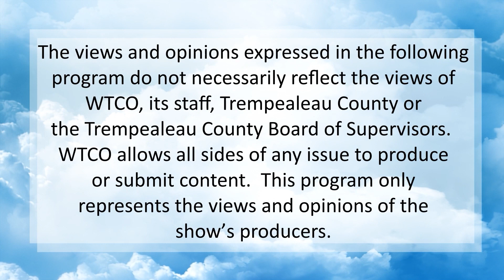Reaching Out- Values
Pastor Allen and Wanda Skroch discuss values and what the future might look like for you.